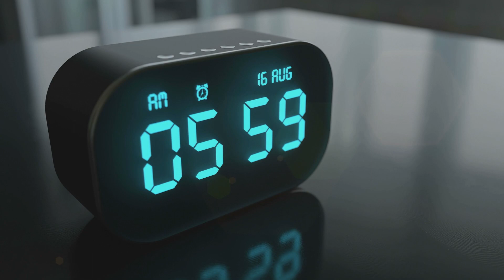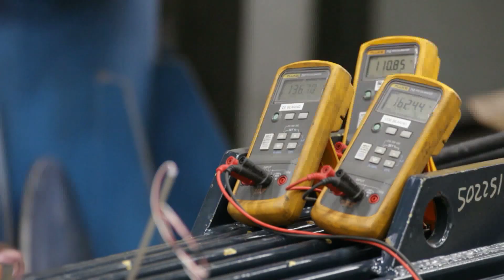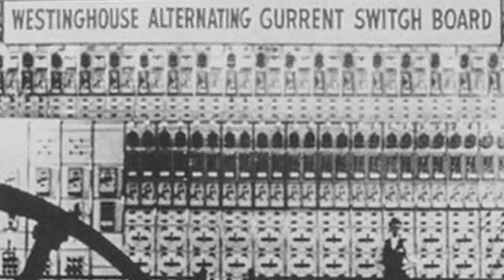EASA: Motors Drive Success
A multitude of career opportunities await you in the electro-mechanical repair industry. Electric motors and the equipment they drive touch every facet of modern life. Contact your local electric motor repair firm or EASA for more information about our industry and what it has for you.